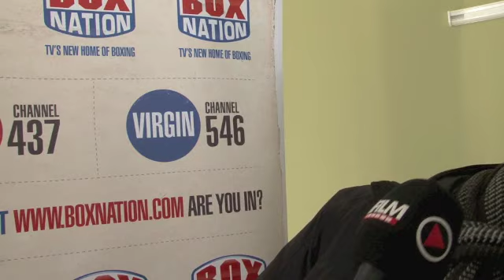ADAM BOOTH INTERVIEW FOR iFILM LONDON / GROVES v JOHNSON PRESS CONFERENCE